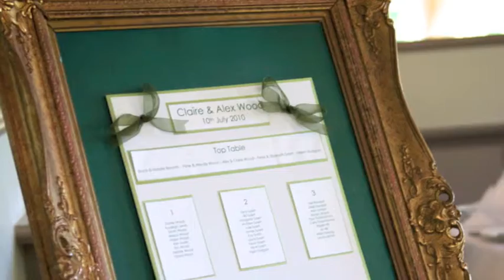Wedding Photographers Cambridge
Wedding Photographers Cambridge, Wedding Photography by Cambridge Wedding Photographers, Invision Photography Ltd